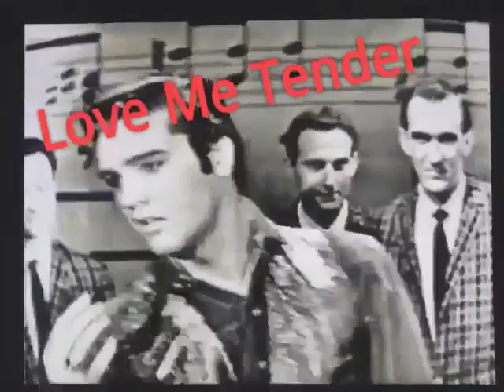Elvis Presley in the 1950's on TV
Elvis Presley in the 1950's on TV. The King Rocks